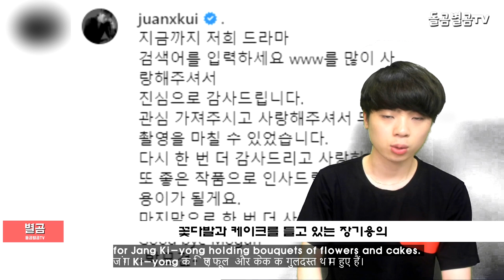【ENG SUB】배우 장기용, 드라마 '검블유' 종영소감이...?(Korean entertainment news)[कोरियाई मनोरंजन समाचार]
잠깐!! 돌곰별곰TV는 : 저희가 직접 공부하고 수집한 자료를 토대로 시청자들에게 좀 더 편안하고 자세하게 설명하도록 직접작성한 자료입니다.

네이버 파파고 다국어 번역 :

Actor Jang Ki-yong, how do you feel about the end of the drama 'Gumble Yoo'?

韓国芸能ニュース俳優チャン·ギヨン,ドラマ"ブラック·ユー"の終映所感が...

韩国演艺消息演员张基勇,电视剧《黑砖油》终映感想...?

अभिनेता जांग Ki-yong, कैसे आप के नाटक 'Gumble यू' के अंत के बारे में महसूस करते हैं?

안녕하세요.